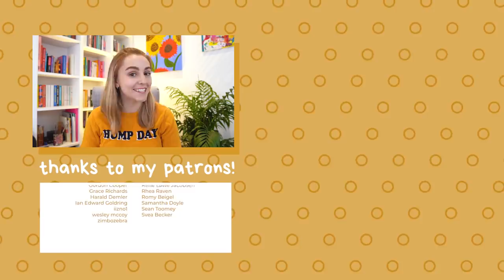Getting My Coil Taken Out (trying to get pregnant) | Hannah Witton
Welcome back to TheHormoneDiaries!! Why are we back? Because... my partner and I are trying to get pregnant! I'm NOT pregnant yet but I wanted to document the process because we don't often hear these stories without knowing if there's a happy ending or not. Let's start from the beginning...